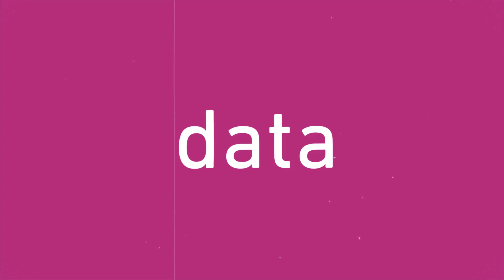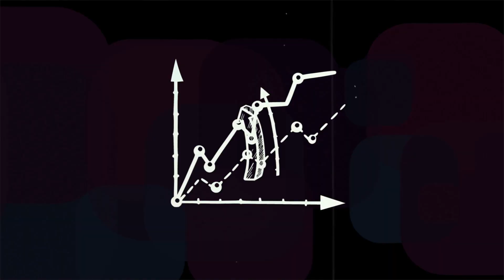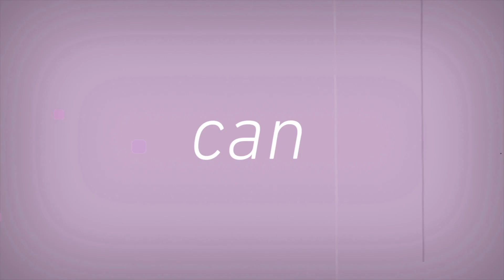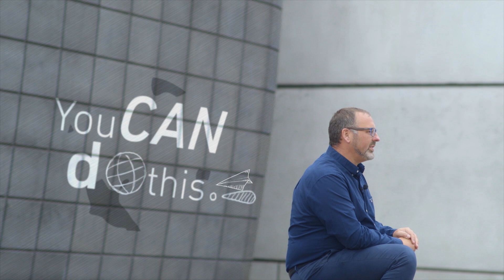Intelligent decisions: using the power of data, analytics and technology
Today is fuelled with data. It is digital, it is variable and it is fast. New data, for example bank account data, can offer insight that until now hasn’t been fully understood or explored. Today’s universal access to data needs aggregating in real-time and understanding. It needs exploring. It needs deploying. Today data can be better integrated and be more inclusive. It can be used to achieve more accuracy, fast. Advanced analytics can help this. Decision management can deploy this. The opportunities from this framework are huge. We are on the cusp of a true evolution and we can revolutionise decision making for the better. We can make intelligent decisions – today.

We love what we do and one of our favourite parts is being able to share the nuggets of insight we gather, our expert knowledge and opinions on the latest trends so we can help professionals and businesses grow. Have a browse through our business insights and resources

We also share insight on our social channels. Click below to find out more: